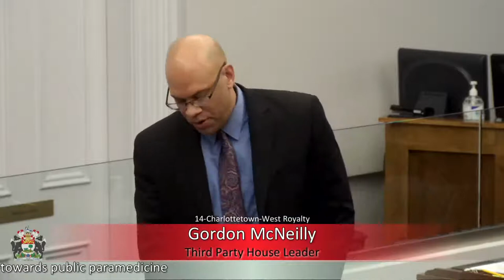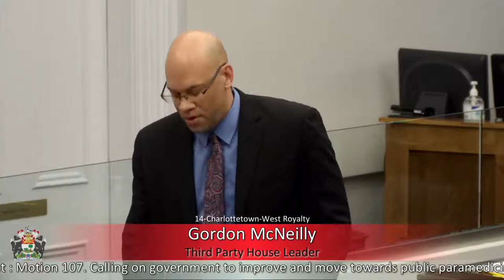PEI Legislative Assembly March 31st, 2022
2nd Session of the 66th Assembly